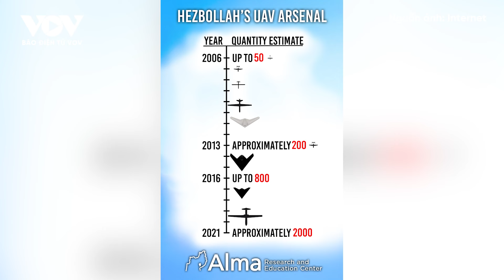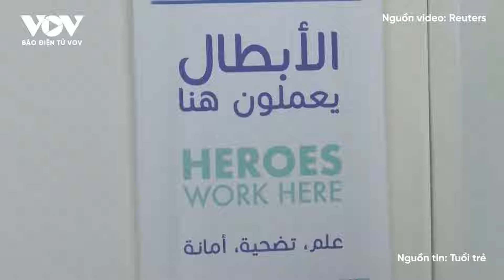Chảo lửa Trung Đông: Hezbollah tuyên bố tấn công trụ sở cơ quan tình báo Israel bằng tên lửa đạn đạo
Báo Điện tử VOV | Phong trào Hezbollah tuyên bố đã phóng tên lửa đạn đạo "Qader 1" vào lúc 6h30 ngày 25/9 (giờ địa phương) nhằm vào trụ sở của Cơ quan tình báo Israel gần Tel Aviv.

37 Bà Triệu, Hoàn Kiếm, Hà Nội, Việt Nam